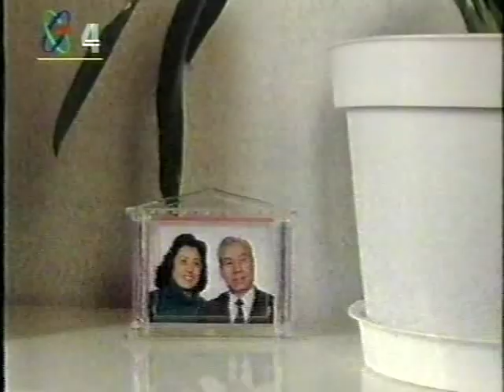中央大劇明星 Chinese TV entertainment